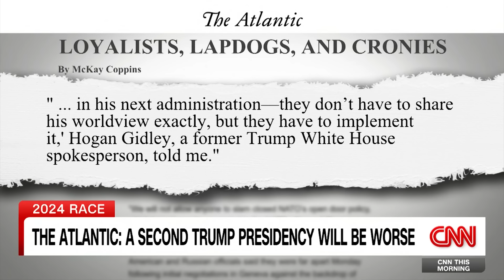Liz Cheney: GOP majority in 2025 would be 'a threat'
Former Rep. Liz Cheney (R-WY) issued a warning about a GOP Congressional majority in 2025, saying their loyalty to Donald Trump over the Constitution would be "a threat."